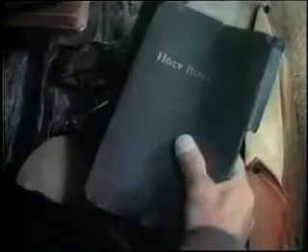A Loyal Friend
A prospector named Jonathan Harvey (Paul Kelly), whose faithful companion is a rough collie named Shep, looks after the family of his late partner, Martha Blake (Ann Doran) and her son Tommy (Gary Gray). After years of digging in the hills of California (where the movie was shot), he finally strikes gold. However, before he can share it with the Blakes, his greedy partner Lin Taylor (Bruce Cowling) kills Jonathan and attempts to lay claim on the gold. He poisons Shep, who nearly dies, and nearly kills Tommy, but ultimately Shep recovers and leads Lin into the mountains, where he falls off a cliff to his death.

Director: Harold F. Kress
Produced by: Metro-Goldwyn-Mayer (MGM)
Cinematography: Alfred Gilks Harold Lipstein
Edited by: Newell P. Kimlin
Distributed by: Metro-Goldwyn-Mayer
Release date: April 26, 1951